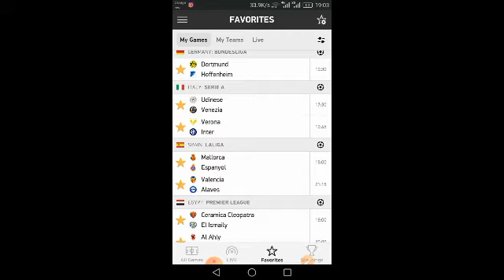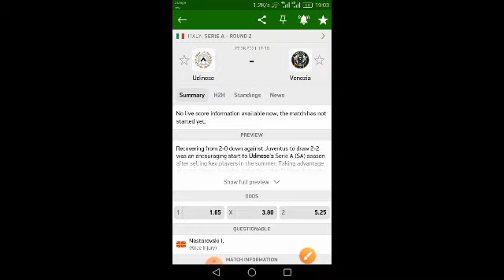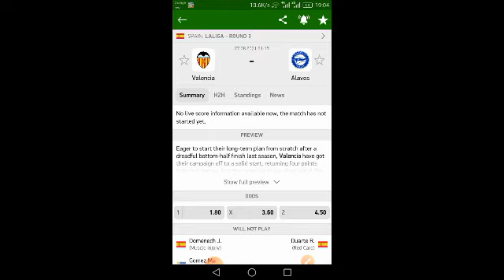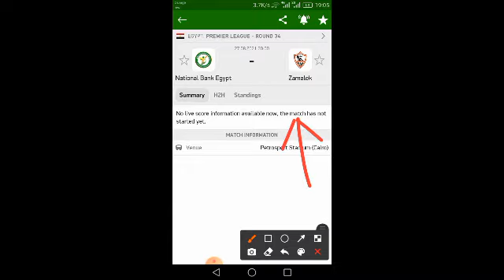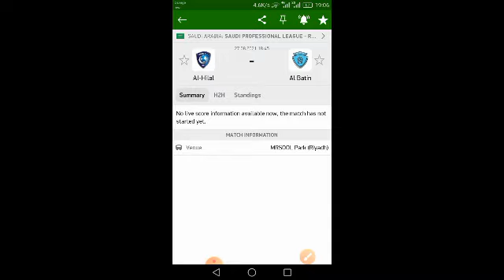توقعات مباريات يوم الجمعة cote sports 2021-08-27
توقعات مباريات اليوم cote sports
توقعات مباريات اليوم
توقعات مباريات cote sports